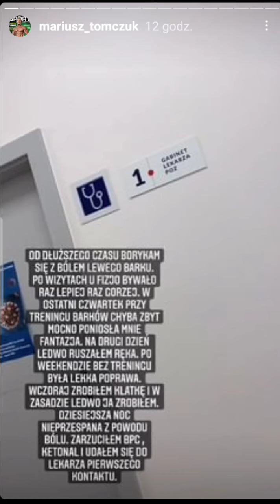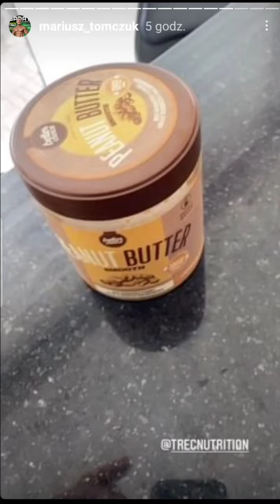MARIUSZ TOMCZUK-kontuzja barku,uroki trenowania zawodowego,problemy przy poprzednim starcie.........